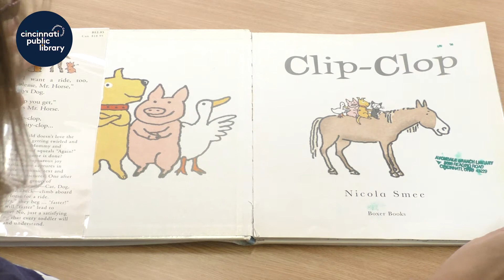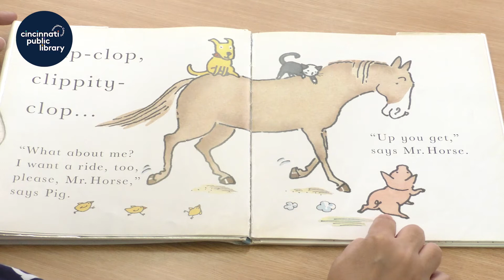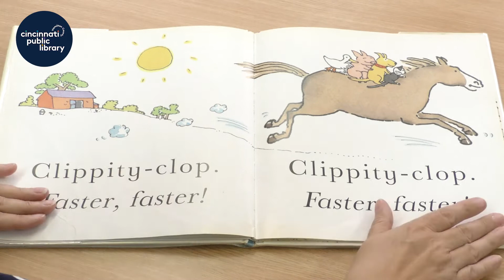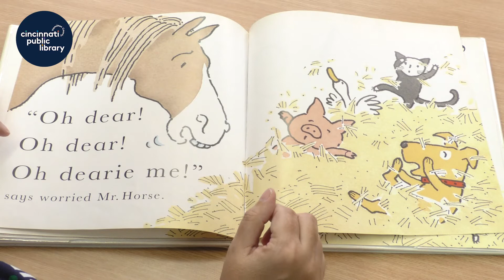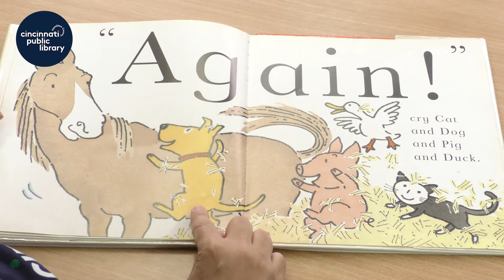Storytime at Home: "Clip-Clop"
Storytime at Home is presented by the Cincinnati & Hamilton County Public Library.